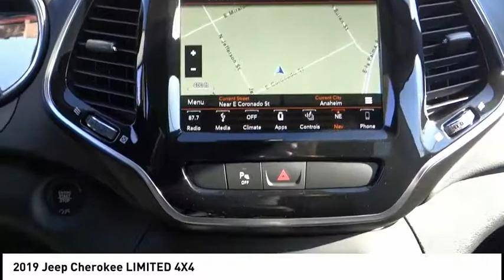2019 Jeep Cherokee ORANGE COUNTY,VILLA PARK,GARDEN GROVE,ORANGE,FULLERTON K413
2019 Jeep Cherokee LIMITED 4X4

1221 S. Auto Center Dr.

MCPEEK'S CDJR OF ANAHEIM PROUDLY SERVING ORANGE COUNTY, VILLA PARK, GARDEN GROVE, ORANGE, FULLERTON, AND SURROUNDING SOUTHERN CALIFORNIA LOCATIONS. THIS DIAMOND BLACK CRYSTAL PEARLCOAT 2019 Jeep CHEROKEE IS EQUIPPED WITH A 2.0 L, AUTOMATIC TRANSMISSION, AND RECEIVES AN ESTIMATED 19 City/27 Hwy MPG. OR VISIT US AT 1221 S. AUTO CENTER DR. ANAHEIM, CA 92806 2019 Jeep CHEROKEE LIMITED 4X4 Diamond Black 2019 Jeep Cherokee Limited 4WD 9-Speed 948TE Automatic 2.0L I4 DOHC MANAGER'S SPECIAL, Back Up Camera.Recent Arrival! Stock #: K413 | VIN: 1C4PJMDN0KD320701 | 2019 Jeep Cherokee Limited 4x4 TIRE PRESSURE MONITOR SECURITY SYSTEM McPeek's CDJR of Anaheim